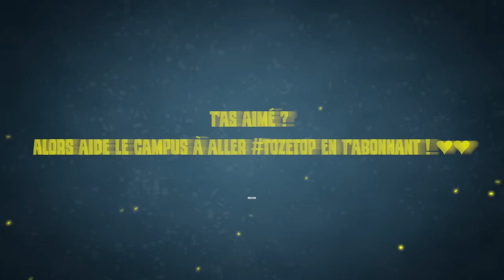Comment défendre Club House ? (avec les HER6S de L'EHPAD) 🎓 R6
On s'applique avec les vieux du coté de Club House cette semaine !